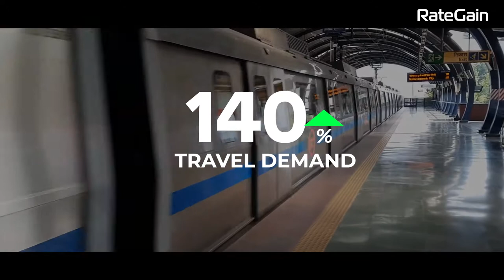Future of Travel - Delhi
With India dropping travel restrictions and restarting international flights ✈️ ✈️ after two years, there's a significant increase in demand for travel.

Let's hear it from Garima Dubey - what does the travel scene and the demand curve look like in the Capital City.

We bring to you another episode of Future of Travel featuring how key events in New Delhi are affecting travel along with a glimpse of what lies ahead!